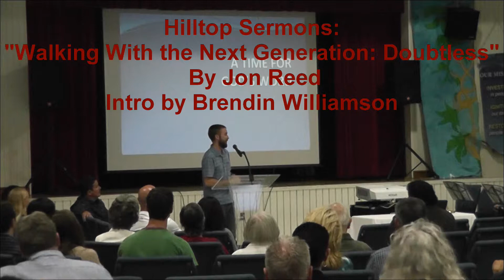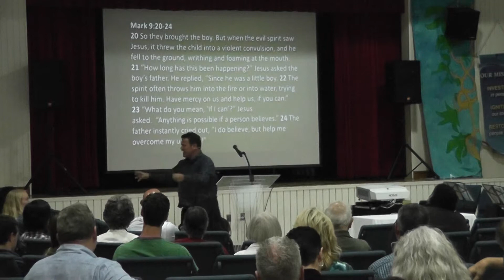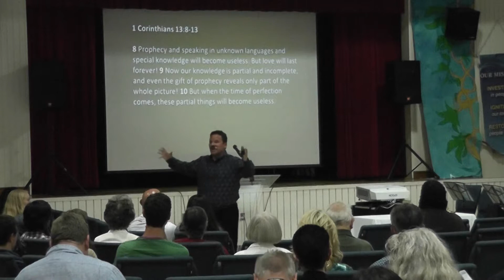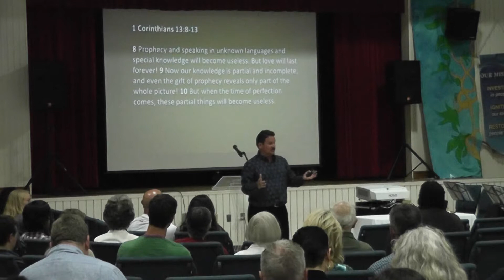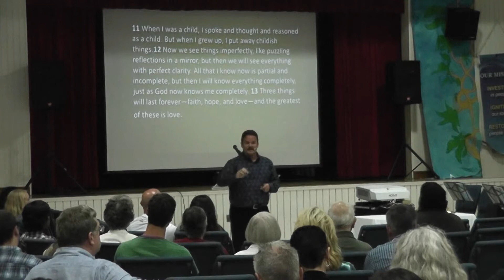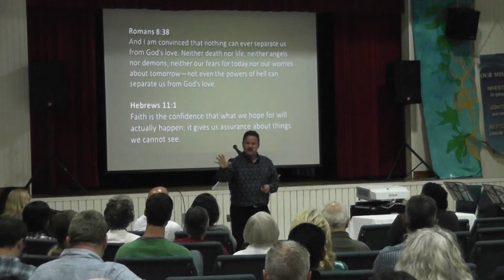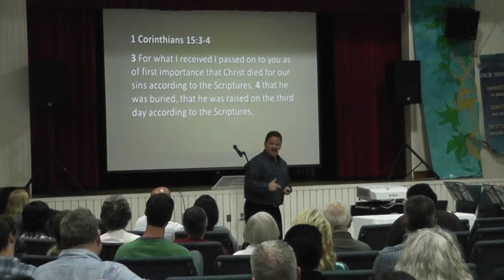Hilltop Sermons, "Walking With the Next Generation: Doubtless" by Jon Reed, May 26, 2013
This sermon is part two of the eye opening "Walking With the Next Generation" series. Brendin Williamson starts things off by giving a personal testimony of his struggles to overcome doubt amidst turmoil and the guidance he received from a loving and understanding couple. As we will see, we all have doubts but how does the young adult cope with them when the Church is aloof at times and how does the Church transition to one of patience and understanding? Let the questions begin! Sermon written by Jon Reed, Pastor of the Hilltop Community Church of Christ in El Segundo, California.